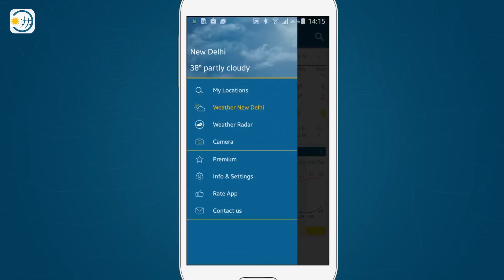Weather & Radar - The Best App For The Weather In India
Hourly weather forecasts. Rainfall radar and satellite map.

Whatever your plans, and wherever you are, stay one step ahead with the Weather & Radar App. Enjoy rainfall radar and satellite maps across the world!

Weather & Radar gives forecasts for any location, as well as real time weather and radar. See the latest enhanced weather map, which includes areas of cloud cover, rainfall, snowfall, thunderstorms, lightning strikes and temperatures. Zoomable Radar!

All the weather information at a glance or directly in your status bar. Fast, simple and free of charge. A weather forecast app, which accurately depicts the current weather and the emerging pattern. Severe Weather Warnings.

FEATURES:
• Rainfall and weather radar across the world
• Customizable weather widgets with live backgrounds
• Current weather in any location
• Hour-by-hour weather forecasts
• 14 -day weather forecasts
• Precipitation: probability, quantity and duration
• Relative humidity and barometric pressure
• Wind strength, direction and gusts
• Hours of sunshine and UV-Index
• Weather radar for any location: rainfall radar plus cloud, thunderstorms, snow and temperatures
• Worldwide location finder
• Favourites list
• Capture and share photos with weather information
• Current weather directly in your status bar
• Severe weather warnings

Hour by hour weather forecasts, 14-day forecasts are included. A detailed world view is also offered.

We also offer weather widgets with live backgrounds, which you can scale according to your own preference. The perfect weather widget for android smartphones!

As soon as the app is launched, it shows the current weather in your location together with a radar image and weather forecasts. You can immediately see whether it is rainy, stormy or sunny outside. Swiping the screen youu can see the weather forecast for the hours and days ahead.

Thanks to the user-friendly search function, you can easily find any location worldwide and add it to your Favourites (My Locations). This feature shows you the weather in multiple locations at one glance. Clicking on the radar image enlarges it to Full Screen. A direct link allows you to share all the information in the app via Facebook and other social networks.
Playing the loop shows you where clouds and rain are headed, where the sun is shining and where storms are active.